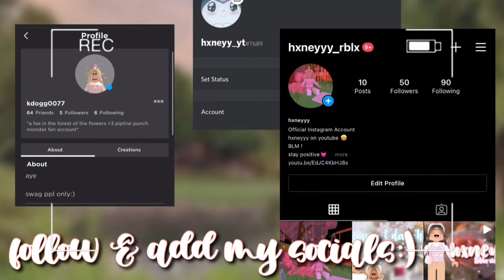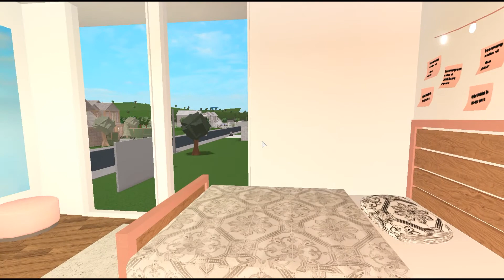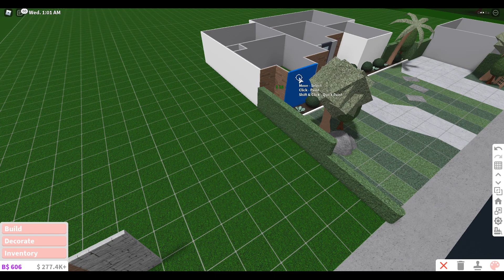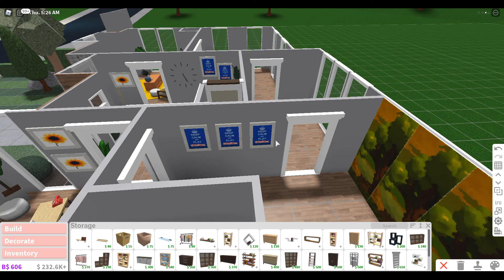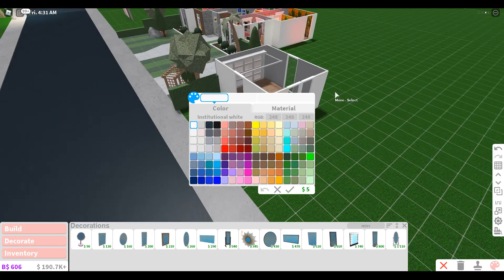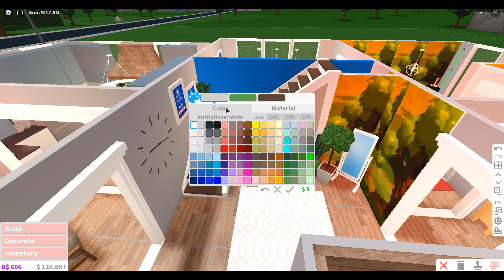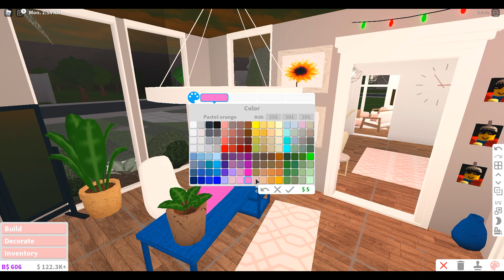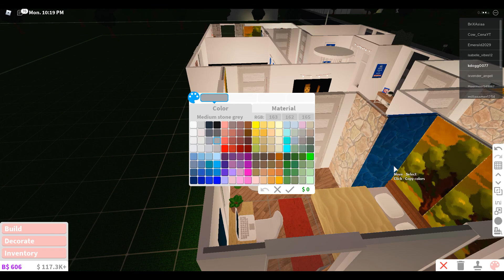BLOXBURG | Aesthetic Blush Mansion | 170k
hey hxney fam!! ily! Todays video is a quick build! This was recommended by someone who commented so if u have and idea, comment:) bye bubs!
-kingston
- HOUSE INFO:
 beds: 5 (?)
baths: 3 (?)
one kitchen, two living areas, one public office,
and 100% made with love.
im canadian and LOVE roblox!! I try my best and continue to grow to help other people and make them happy. I appreciate alll of u and work hard for u guys!! Youtube is a passion of mine and I appreciate the growth I get from it, all love, yours truley,
                  - Kingston.